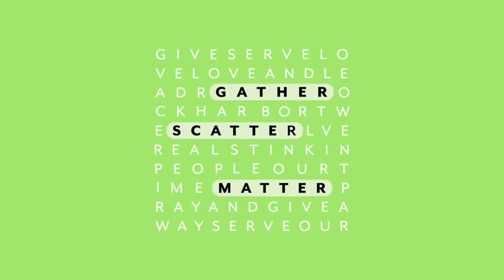August 27, 2017 - Gather, Scatter, Matter Part 4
"Instructions For A Blessed Life"